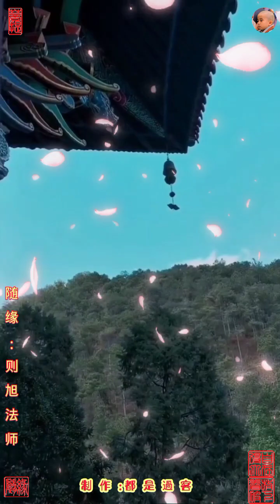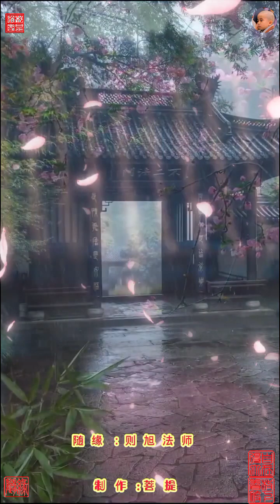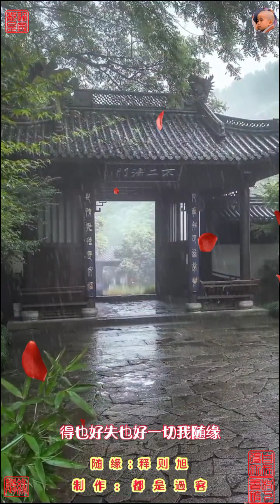阿弥陀佛🙏Let It Be Buddhist meditation music🙏🌹随缘🙏人生是一场修行#佛曲 则旭法师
随缘
演唱：释则旭（则旭法师）
来世间转一转
有悲也有欢
伸出手算一算
不过三万天
问未来看今天
因果已尽现
莫叹气莫自怜
行善永不晚
不欺人不自瞒
退后天地宽
得也好失也好
一切我随缘
不计较不埋怨
心地生清泉
拿得起放得下
一切我随缘
来世间转一转
有悲也有欢
伸出手算一算
不过三万天
问未来看今天
因果已尽现
莫叹气莫自怜
行善永不晚
不欺人不自瞒
退后天地宽
得也好失也好
一切我随缘
不计较不埋怨
心地生清泉
拿得起放得下
一切我随缘
不欺人不自瞒
退后天地宽
得也好失也好
一切我随缘
不计较不埋怨
心地生清泉
拿得起放得下
一切我随缘
拿得起放得下
一切我随缘